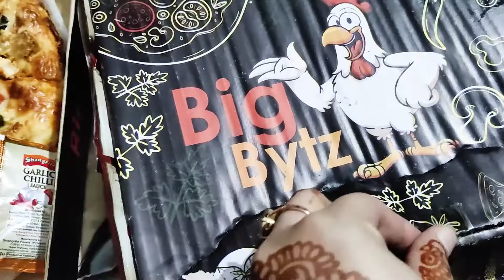Husband and Wife Winter Busy Days and Enjoy Weather | Couple Vlogs | Pakistani Family Vlogs